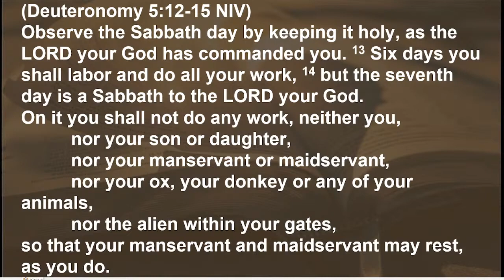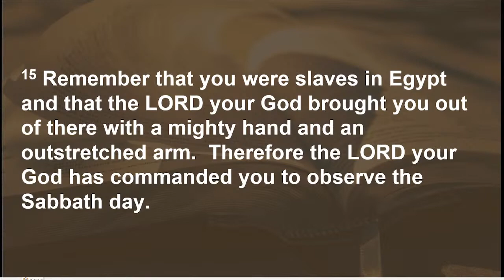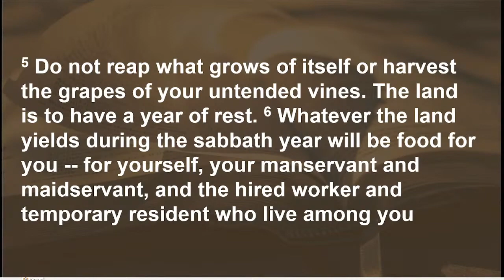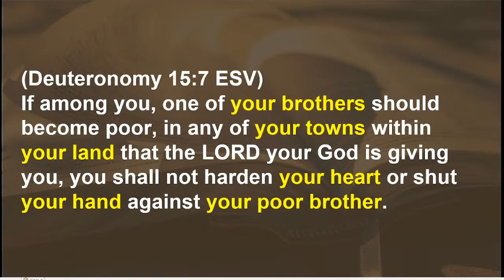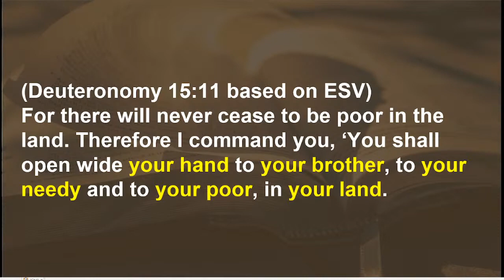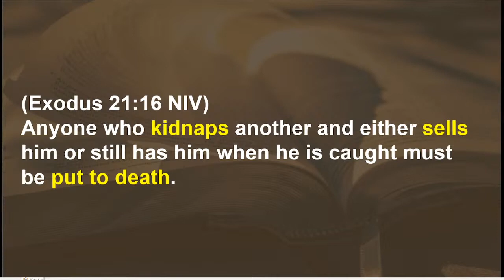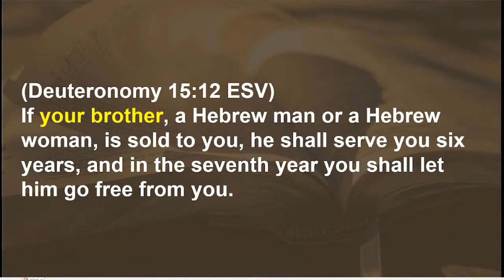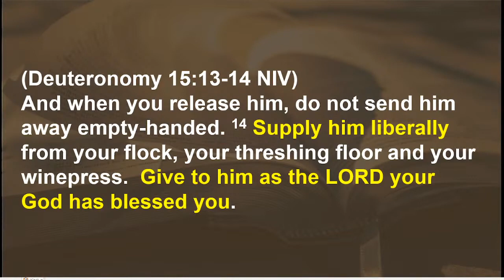The Year of Release, Deuteronomy 15:1-18, James Kang, Peddie Church